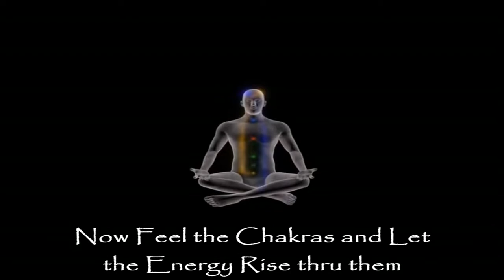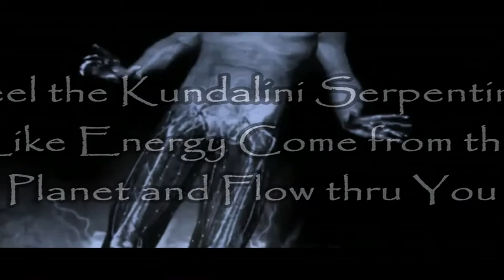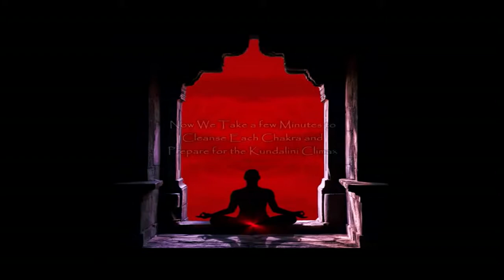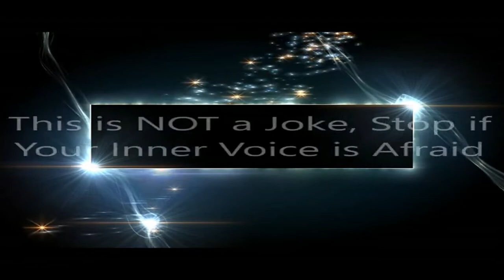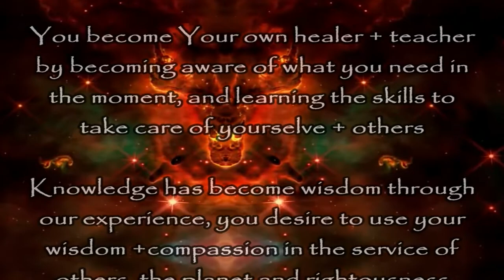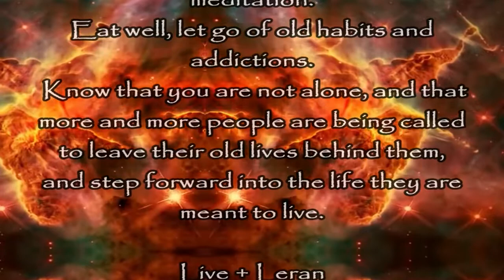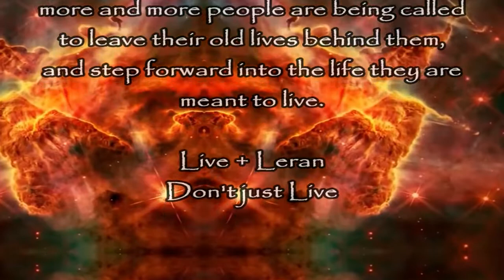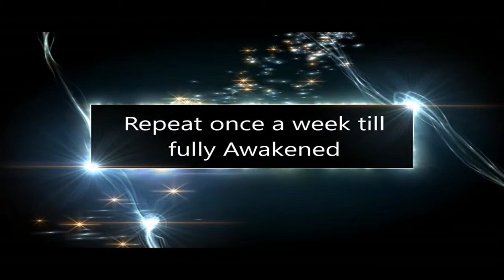WARNING Awaken Kundalini for Advanced Students May Induce instability in those not ready 55fps